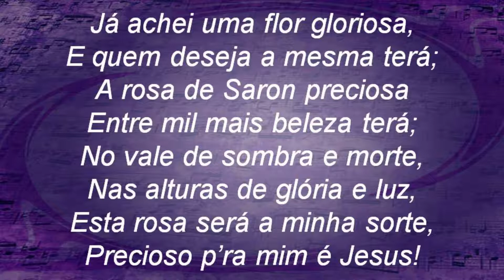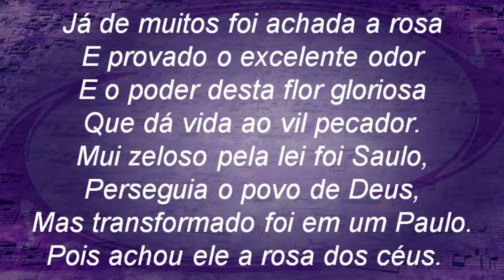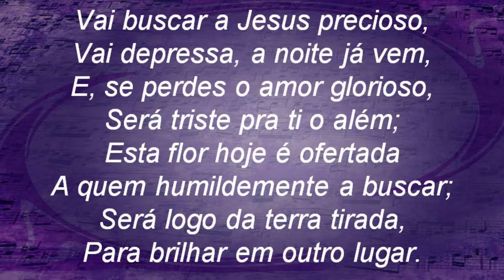Harpa Cristã 196 - Uma Flor Gloriosa